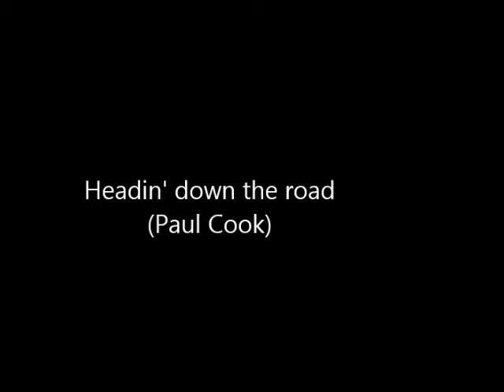Headin' down the road 23 01 2013